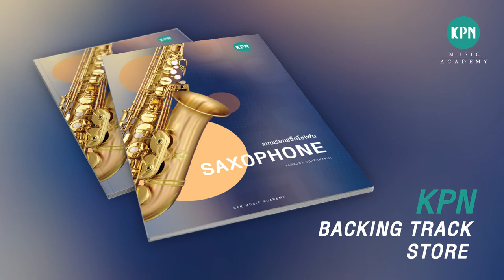KPN Saxophone Backing Track 114 (BUMPER DANCE with sax)